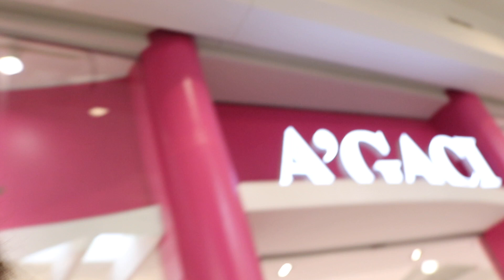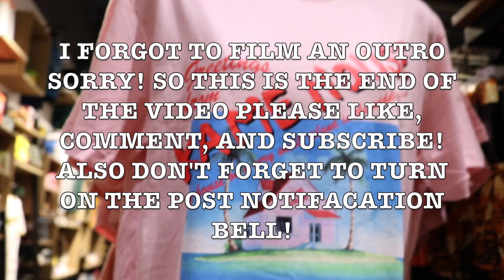COME SHOPPING WITH ME + TRY ON HAUL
I went shopping and brought you guys along with me! I hope you enjoyed this video!